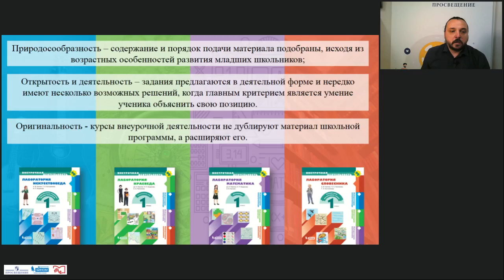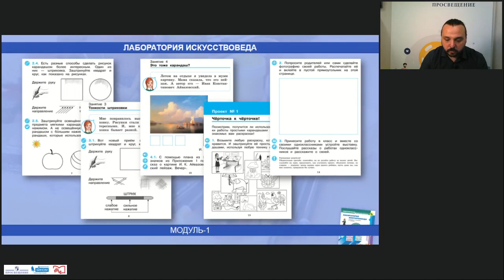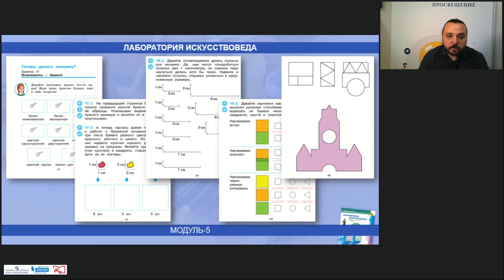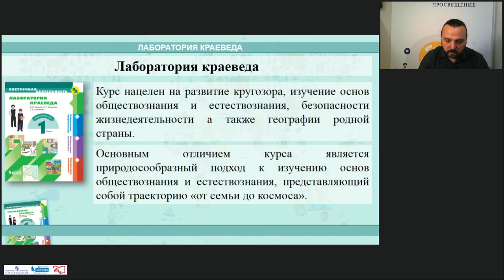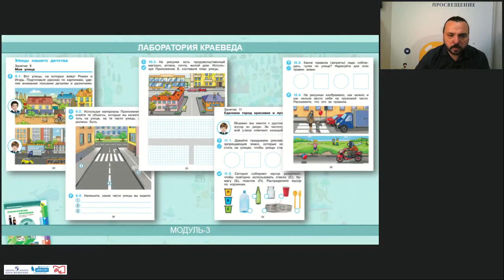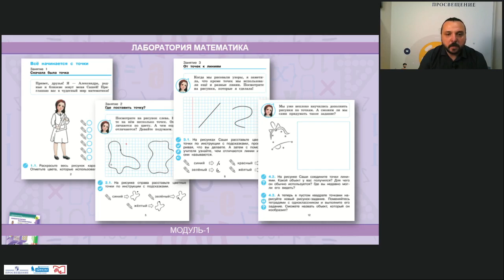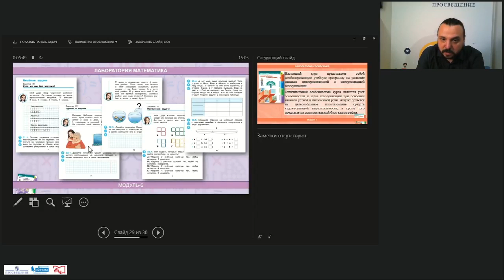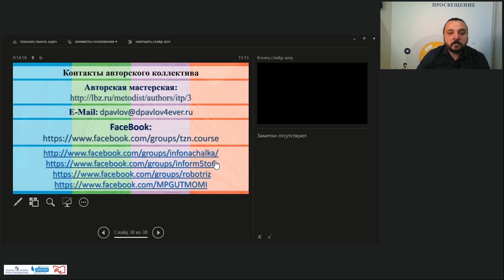Внеурочная деятельность в начальной школе на примере серии пособий "Территория знаний"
Павлов Дмитрий Игоревич, соавтор УМК «Информатика для всех» под ред. Горячева А.В., старший преподаватель кафедры теории и методики обучения информатике математического факультета Московского педагогического государственного университета (МПГУ)